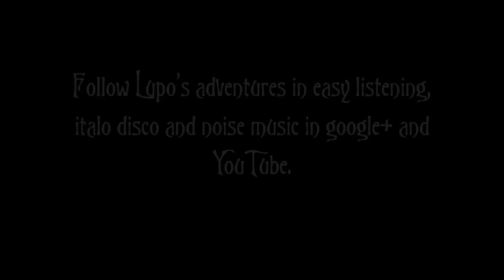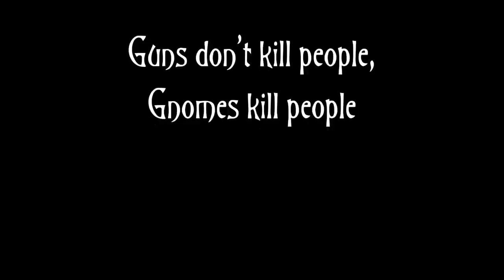TONTTU Tonttuwasara (Club dei Giacobini-Mix) Remixed by Lupo Von Volpe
Taken from TONTTU: Le Twisto Gnomique Remix und Remake

Follow Lupo's adventures in easy listening, italo disco and noise music in google+ and YouTube.